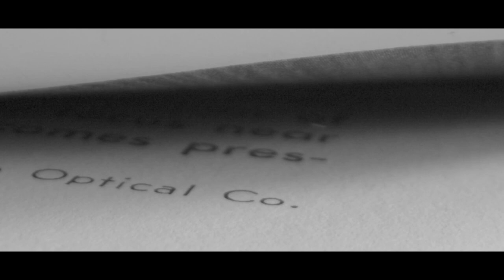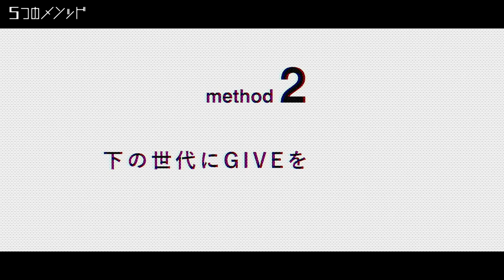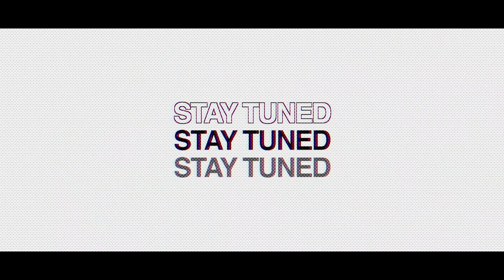5つのメソッド ─ FUGA ─ 前編 | HAIRCAMP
#6 FUGA

弱冠24歳にして、オンラインサロンの認定講師を務めるFUGA。
美容師としてのビジョンを明確に持ち、行動に移していく。
彼のお客様との向き合い方や下の世代への想いに迫る。